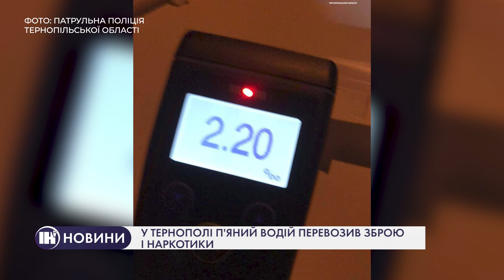У Тернополі п'яний водій перевозив зброю і наркотики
Перевозив зброю та наркотики, будучи при цьому пяним. У Тернополі патрульні спіймали горе-водія.